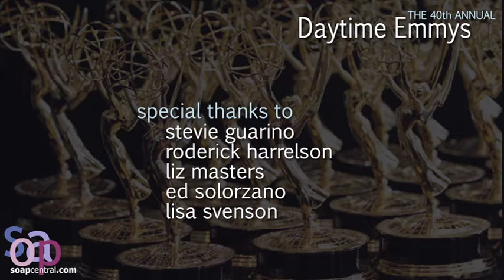2013 Daytime Emmys | Lauren Koslow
A Red Carpet interview with Days of our Lives star Lauren Koslow, with a special appearance from Jerry Douglas. Interview was conducted June 16, 2013 at the Beverly Hilton, site of the 40th Annual Daytime Emmys.